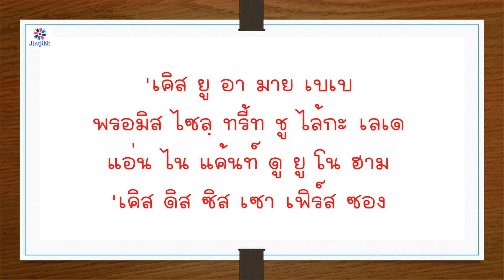[คำอ่านไทย] Joseph Vincent - Our First Song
*คำอ่านที่อยู่ในคลิปนี้เป็นแบบฉบับของแอดมินเอง ซึ่งอาจจะไม่ถูกต้องตามหลักไวยากรณ์ เพื่อที่เวลาร้องแฟนๆจะได้ออกเสียงเหมือนเจ้าของภาษามากที่สุดค่ะ

Joseph Vincent - Our First Song lyrics

Time to let the, time to let the, time to let the beat drop
Baby I'ma let you know, don't always gotta be fast
Maybe we can take it slow
Don't always gotta rush, gotta build that trust
We're two birds just singin' that song

Singing that ladeedeedodeeda, melodies go back and forth
You sittin' on that G string, maybe I just struck a chord
The music's in your heart, that's where I'm gonna start
And if you just play along

I'll make sure I'm in tune
In this concert just for two

'Cause this is our first song
Sorry I had you waiting so long
Gotta make it perfect it can't be wrong, no
Tryin' to keep doin' it right, with you on my mind
'Cause you are my baby
Promise I'll treat you like a lady
And I won't do you no harm

Yeah
Let's take a flight, through the clouds
In the sky, can't bring us down
To the ground in reality's hole
Let's make all our fantasies real, yeah you already know
That I'm taking requests, tell me what to do
Where we going next, I'l leave it up to you
Take all your reservation, debating what going on inside
Your mind, your heart, your soul
Switch it up and be alive
And when the moment is right

I don't have to sing alone
Together we're in tune
Just two merged as one
I'll give you all my lovin'
'Till we finish what we've both begun

And I can't do you no harm